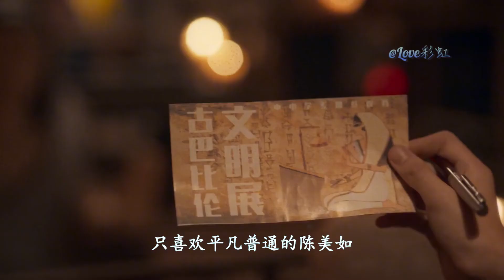我的巴比伦恋人：12年前的日记成精，混血王子疯狂追爱陈美如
我的巴比伦恋人的剧情简介 · · · · · ·
24岁的陈美如是一名网络信息监察员，性情孤僻古怪。生日那天，她唯一的死党姜蕙真为她大肆张罗本命年派对，当晚她被一个古巴比伦扮相的男人缠住——他自称王子，为爱她而生。陈美如以为是个恶作剧，直到“王子”说出自己的名字.
　　陈美如五雷轰顶，被迫拾回不堪的少女记忆——英俊非凡、独爱自己的混血王子，倾国倾城、呼风唤雨的情敌公主，王子的挚友、富可敌国的顶级富豪，都是她12岁时在日记中编造出的人物。
　　日记里的剧情狗血幼稚，如今这三个人竟然组团出现在她生活中，难道……这帮“日记人”成精了？